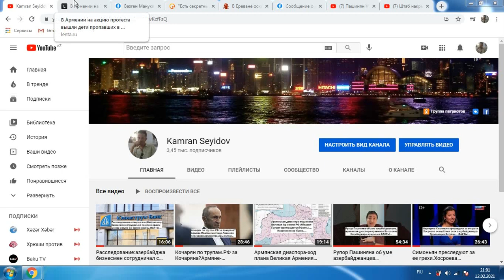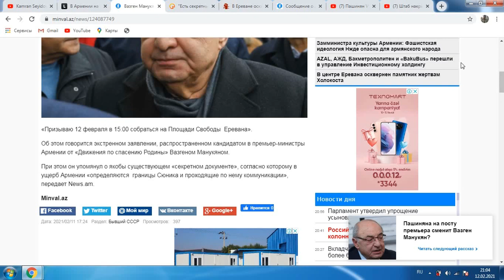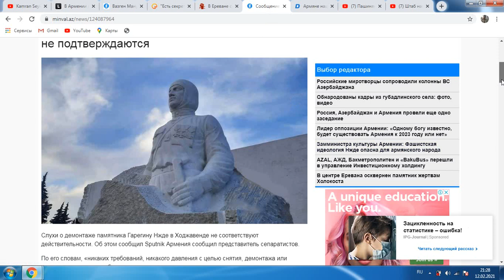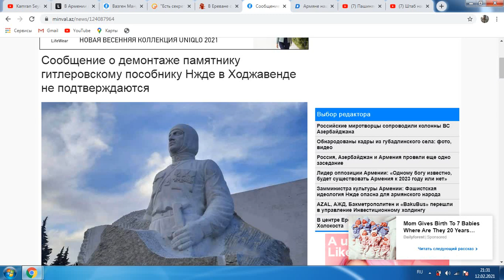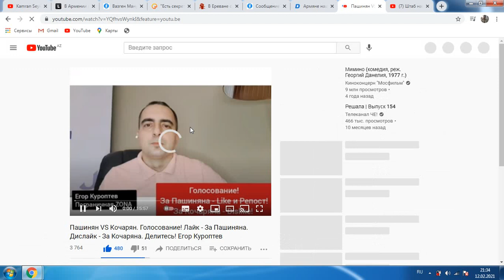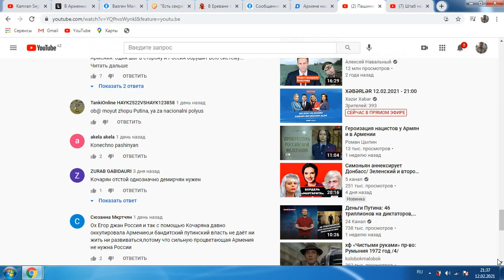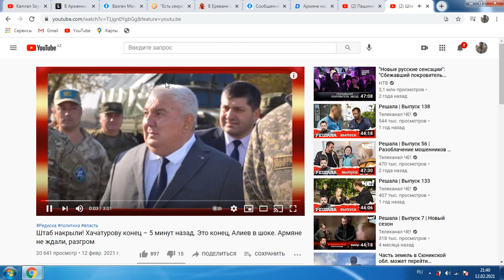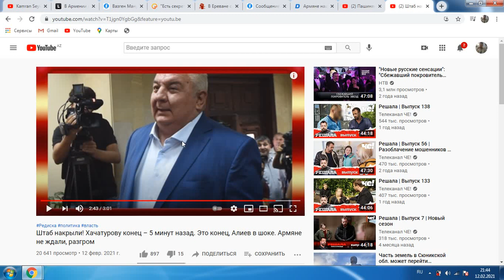Армения-оппозиция:использует детей,пропавших солдат,ложь,антисимитизм,Нжде.Кочарян или король?ФАКТЫ.